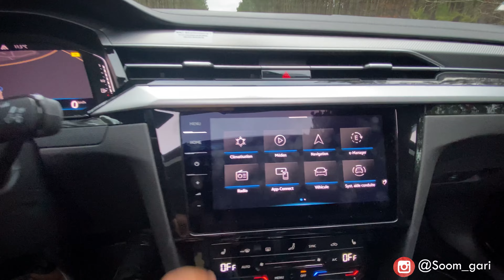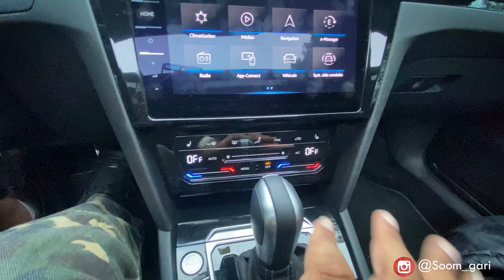Das Auto 2 Volkswagen Arteon !!